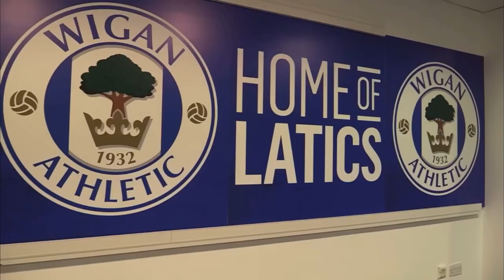⭕️ ¿Qué fue de Mauro Boselli?🤔💥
⭕️ Todos recordamos a este gran delantero que se convirtió en leyenda de la Liga Mx. Un jugador letal que tuvo que irse de su gran amor, el Club León en 2019.

Desde entonces ¿qué ha sucedido con él?